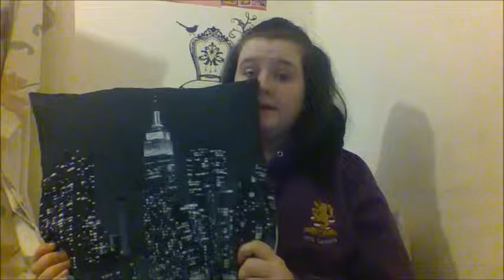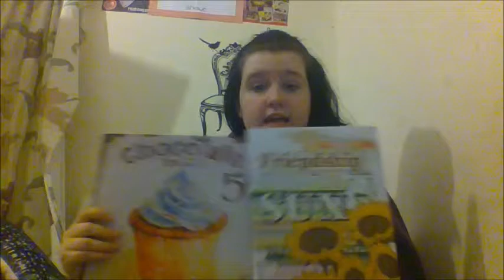Night routine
Hey Munchkins, hope you enjoyed today's video!
Lets try and get to 100 likes!